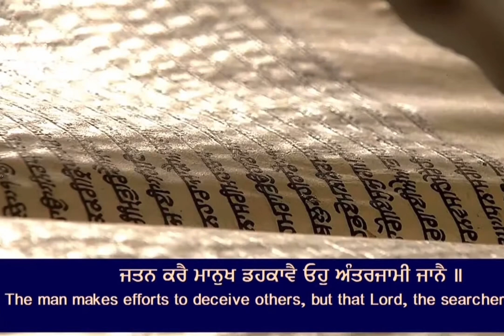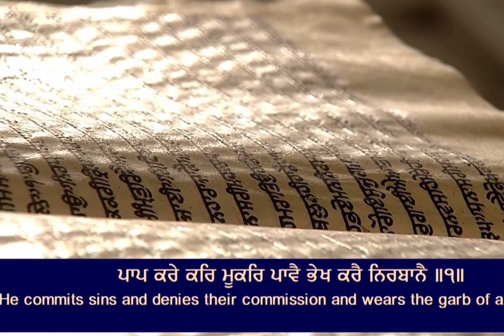7 March 2023 Today Hukamnama Sahib | Shri Darbar Sahib | Shri Amritsar Sahib | Harmandir Sahib